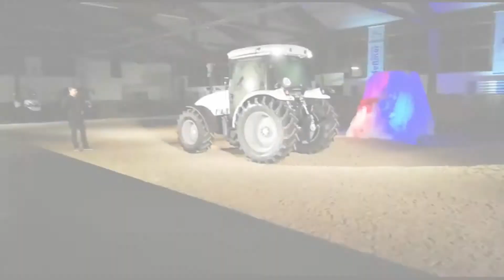Vorführung der neuen Laborghini Schlepper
Hey Leute,
Das sind die neuen Lamborghini Schlepper